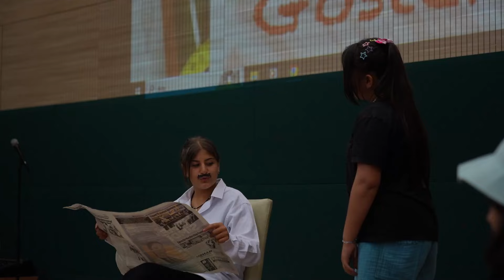Esertepe Aile Yaşam Merkezi'nde Eğlenceli ve Eğitici Etkinlikler Sizi Bekliyor!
Merkezimizde; resimden, robotik kodlamaya, fitnesstan, dramaya kadar geniş bir etkinlik yelpazesi sunuyoruz.

Her yaş grubuna hitap eden programlarımızla hem eğlenebilir hem de yeni beceriler kazanabilirsiniz.